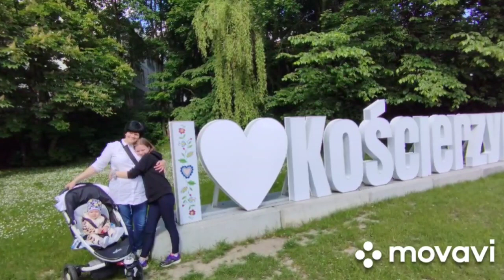KOŚCIERZYNA.HOLI ŚWIĘTO KOLORÓW.ПРАЗДНИК- ДЕНЬ КОЛЬОРІВ